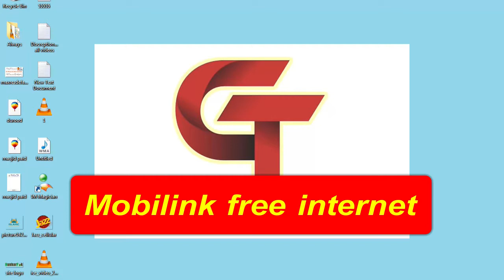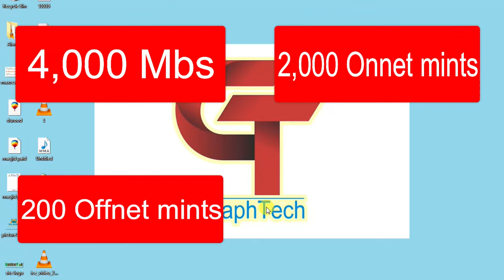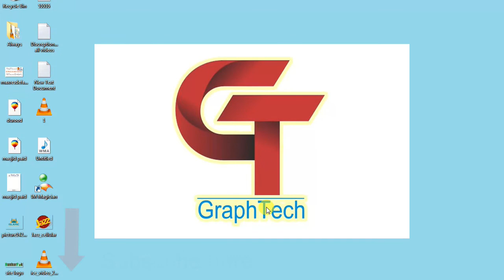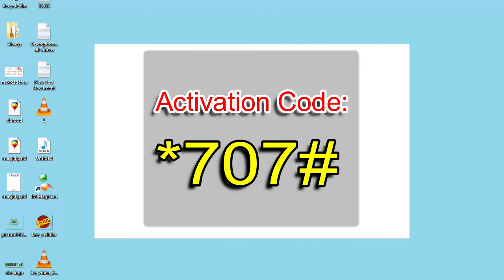Mobilink free internet 2019 | Best internet packages of jazz Urdu/Hindi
Salam dear viewers!

Today i,m going to talk with you on MOBILINK,s best internet package.
watch this video tell the end. and i hope you will enjoye it.

Local network updates by Abdulwahab safi